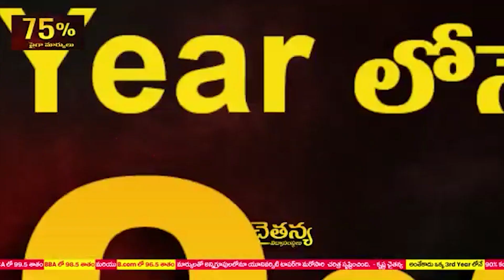ప్రాణాలు పోయాక స్పందిస్తారా..?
-  కొమ్మిలో కుంగిన రోడ్డు కల్వర్టును నిర్మించాలని టీడీపి నిరసన